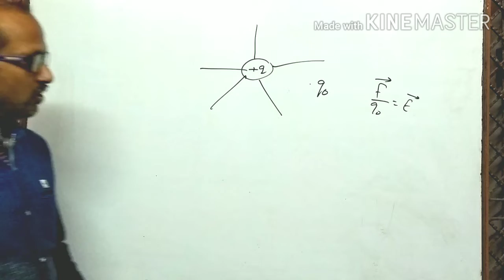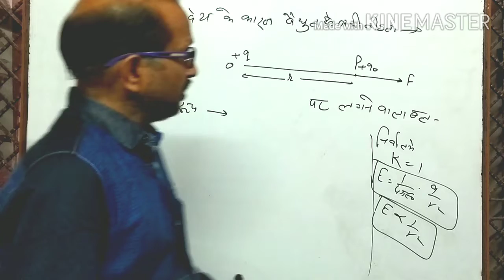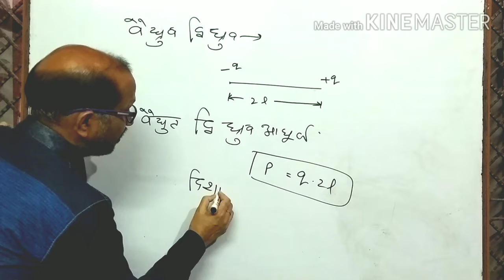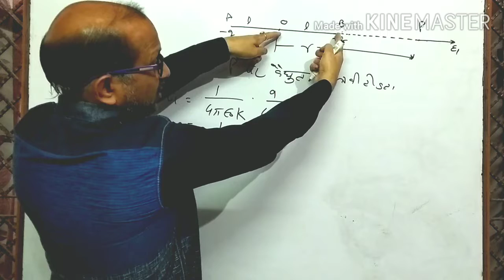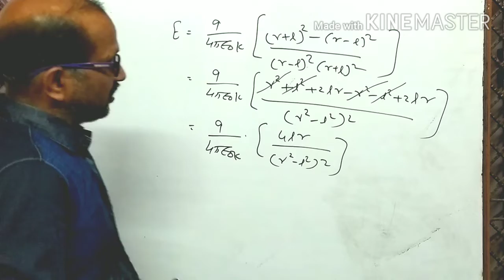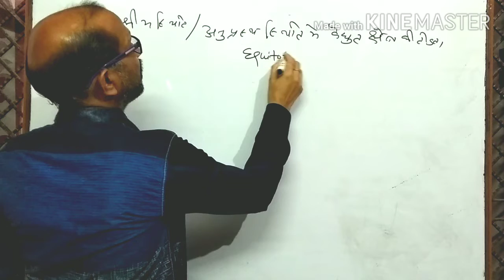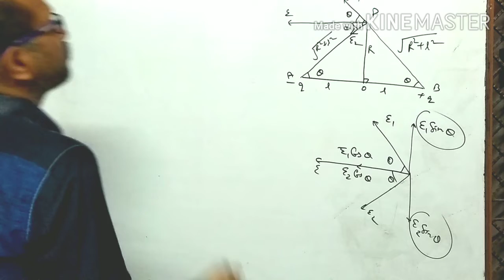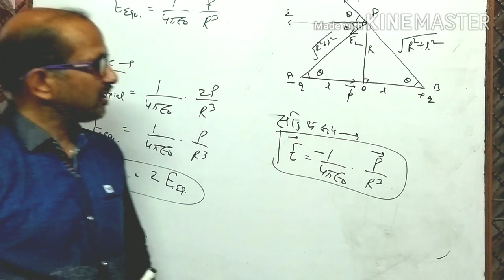Class XII- 1.3- वैद्युत द्विध्रुव, द्विध्रुव के कारण वैद्युत क्षेत्र की तीव्रता, By-- A. Prakash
In this video,I have diacussd Electric Dipole, Electric field intensity due to dipole in axial position and Electric field intensity in equatorial position.

इस वीडियो में वैद्युत द्विध्रुव, वैद्युत द्विध्रुव आघूर्ण, वैद्युत द्विध्रुव के कारण अक्षीय स्थिति/ अनुदैर्ध्य स्थिति में वैद्युत क्षेत्र की तीव्रता, वैद्युत द्विध्रुव के कारण निरक्षीय स्थिति / अनुप्रस्थ स्थिति में वैद्युत क्षेत्र की तीव्रता ।
वैद्युत क्षेत्र की तीव्रता
hai
Intensity of electric field